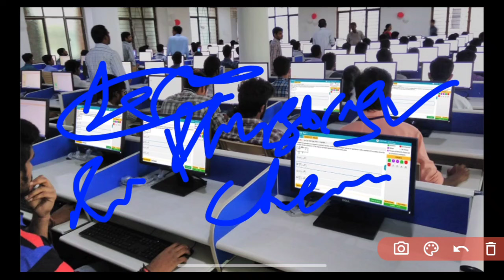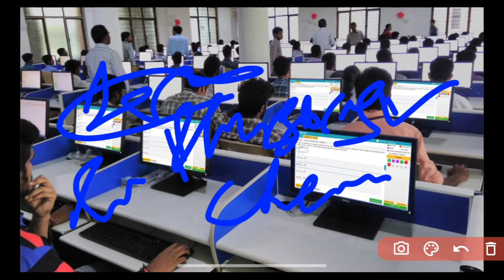🔴3RD SHIFT QUES.PAPER ANALYSIS❗BSC NURSING EXAM🎯20 JULY🗓️BSC NURSING ENTRANCE EXAM▶️